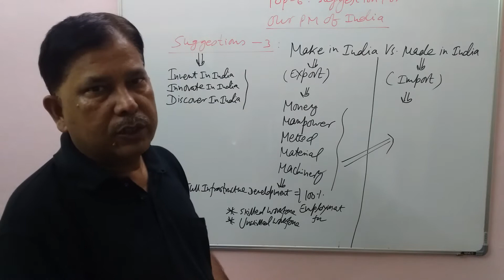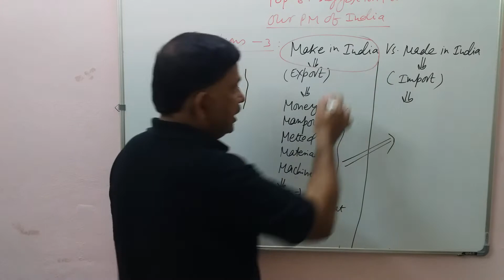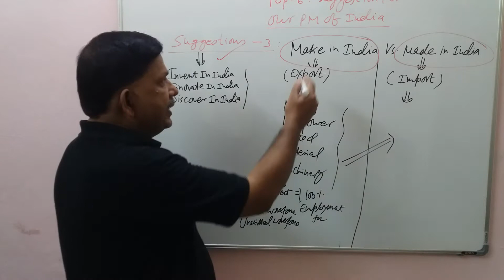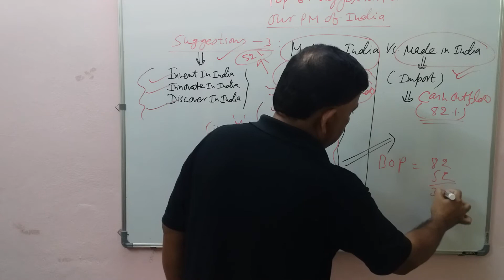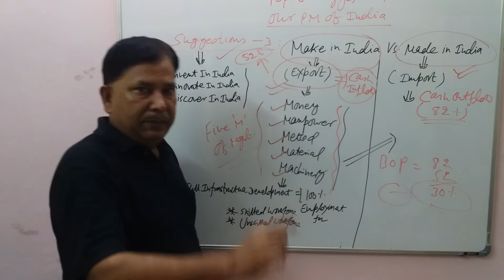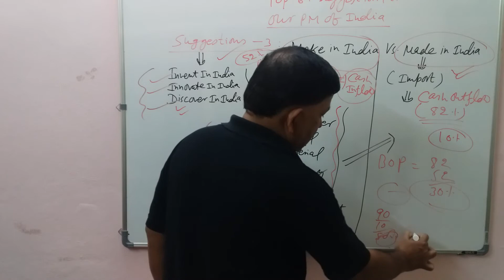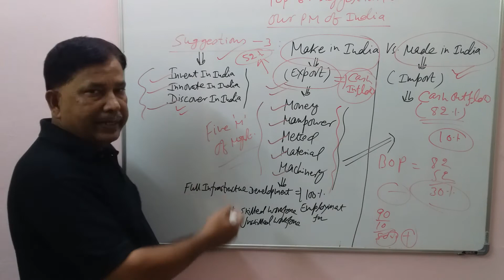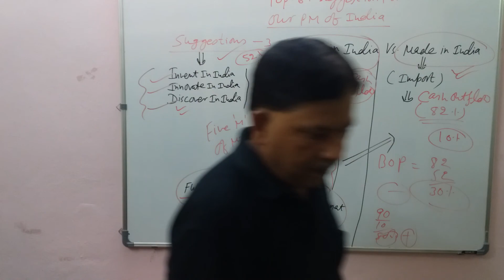TOP - 3 SUGGESTIONS FOR PRIME MINISTER OF INDIA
I will request my all students, family, friends, relatives and other world citizen to watch this video for their personal and professional growth, improvement and development.

Buy My All Book and Other Author Books by Clicking on Link – Directly with AMAZON INDIA (100% Success in any Admission Interview Selection and Job Interview Selection – India and Abroad):

213 Group Discussion Topics with Smart Answers (For All Private Jobs)

275 Tricky Interview Questions with Smart Answers (For All Private Jobs)

600 TRICKY TOPICS AND QUESTIONS WITH SMART ANSWERS ON GROUP DISCUSSION AND PERSONAL INTERVIEW FOR ALL GOVERNMENT JOBS
(UPSC – IAS/IPS/IFS/IRS; PSC/PSUs/RRB/SBI/IBPS – PO/NDA/CDS/CBI/IB/RAW)

GROUP DISCUSSION AND PERSONAL INTERVIEW FOR IIMs AND NON– IIMs WITH SMART ANSWERS (FOR ALL IIMs and NON – IIMs)

Tricky Personal Interview and HR Interview Questions with Smart Answers only for Fresher – India and Abroad (Only For Fresher: All Government and Private Jobs)

HIGH ORDER THINKING SKILLS TRICKY QUESTIONS AND TOPICS WITH SMART ANSWERS

NATIONAL CURRENT AFFAIRS FOR ALL CLASSES

DEVELOPING PERSONALITY DEVELOPMENT AND SOFT SKILLS FOR ALL CLASSES

Books Link for IAS - Main Exam

BEST BOOKS FOR CAT – IIM

Best Book for CAT – IIM
(AWA/WAT/GD/GE/GT/MBTI/PI)

Best Books for IELTS Exam

General English by Lucent’s (A.K. Thakur)

K P THAKUR - A Practical Guide to English Grammar + English Translation & Composition

Intermediate English Grammar with Answers + Advanced English Grammar with Answers + Essential English Grammar with Answers (Set of 3 Books): Raymond Murphy

Objective General English: S.P. Bakshi

BOOK ON COMMERCE AND MANAGEMENT
Financial Accounting: A Managerial Perspective Paperback – by R.  Narayanaswamy

Financial Accounting | 2nd Edition Paperback – by Hanif

Financial Management | Twelfth Edition |By Pearson Paperback – by I M Pandey

Financial Management, Theory and Practice | 10th Edition Paperback
by Prasanna Chandra  (Author)